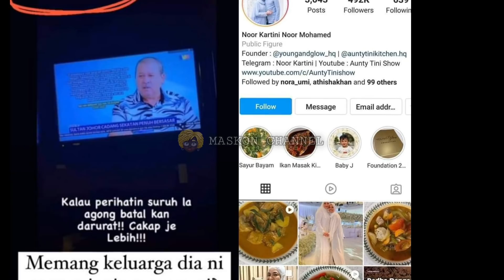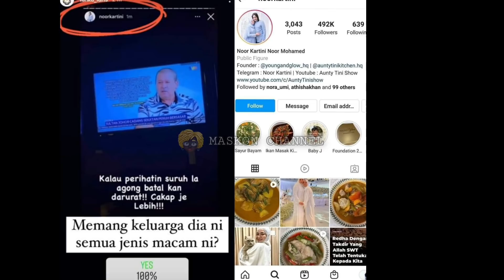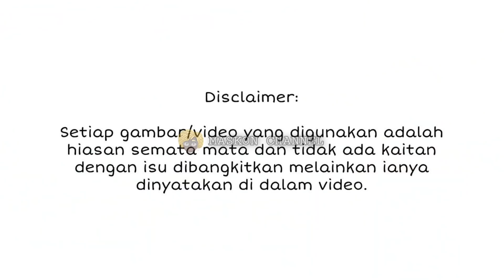LEPAS NEELOFA, SEKARANG MAK NEELOFA PULAK BUAT HAL? INI SEBENARNYA YANG JADI...